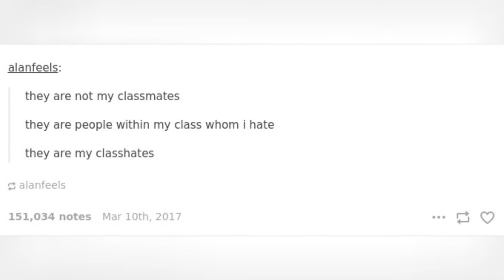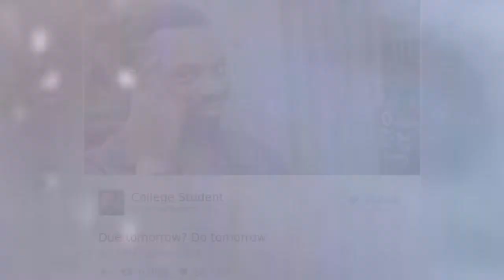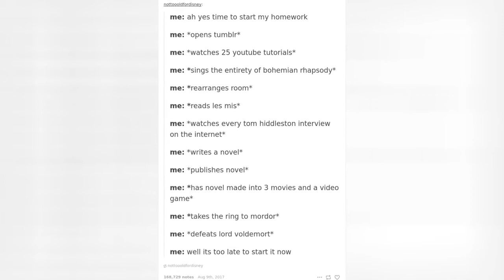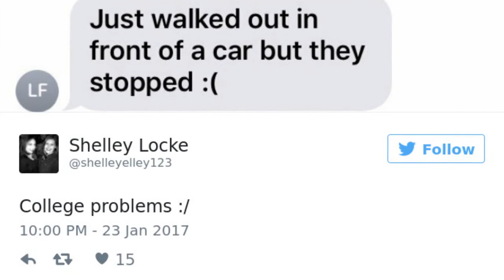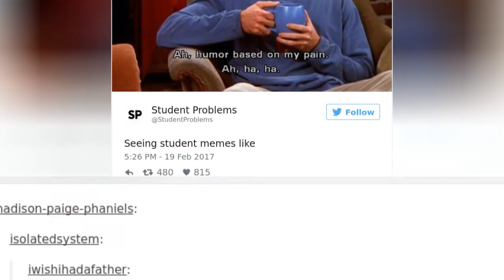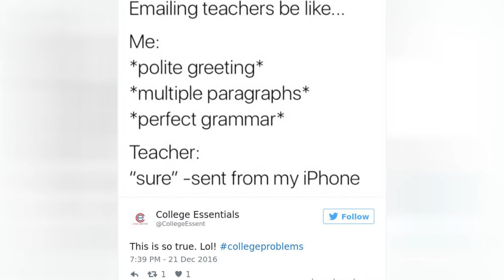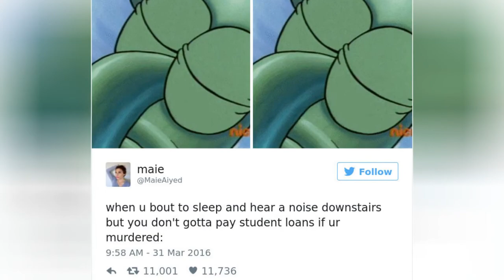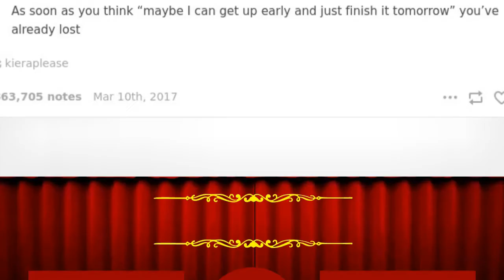136 Hilarious Posts About College That Will Make You Laugh, Then Cry 😂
Studying in college is an experience of a lifetime and only people who went to college really know what it's like.To celebrate how wonderful college is, Bored Panda has put together a list of hilarious memes that every student will relate to. From sleepless nights to the annoying group projects to partying for a week straight - we've pretty much summed up life in college in this one list. Keep on scrolling to check it out and don't forget to vote for your favorites.
0:00 - Intro
0:00:12 - Funny-relatable-college-memes
0:00:21 - Funny-relatable-college-memes
0:00:30 - Funny-relatable-college-memes
0:00:39 - Funny-relatable-college-memes
0:00:48 - Funny-relatable-college-memes
0:00:57 - College Meme
0:01:06 - Funny-relatable-college-memes
0:01:15 - College Meme
0:01:24 - Funny-relatable-college-memes
0:01:33 - Funny-relatable-college-memes
0:01:42 - Funny-relatable-college-memes
0:01:51 - Funny-relatable-college-memes
0:02:00 - Funny-relatable-college-memes
0:02:09 - Funny-relatable-college-memes
0:02:18 - Funny-relatable-college-memes
0:02:27 - Funny-relatable-college-memes
0:02:36 - Funny-relatable-college-memes
0:02:45 - Funny-relatable-college-memes
0:02:54 - Funny-relatable-college-memes
0:03:03 - Funny-relatable-college-memes
0:03:12 - Funny-relatable-college-memes
0:03:21 - Funny-relatable-college-memes
0:03:30 - Funny-relatable-college-memes
0:03:39 - Funny-relatable-college-memes
0:03:48 - Funny-relatable-college-memes
0:03:57 - Funny-relatable-college-memes
0:04:06 - Funny-relatable-college-memes
0:04:15 - Funny-relatable-college-memes
0:04:24 - Funny-relatable-college-memes
0:04:33 - Funny-relatable-college-memes
0:04:42 - Funny-relatable-college-memes
0:04:51 - Funny-relatable-college-memes
0:05:00 - Funny-relatable-college-memes
0:05:09 - Funny-relatable-college-memes
0:05:18 - Funny-relatable-college-memes
0:05:27 - Funny-relatable-college-memes
0:05:36 - Funny-relatable-college-memes
0:05:45 - Funny-relatable-college-memes